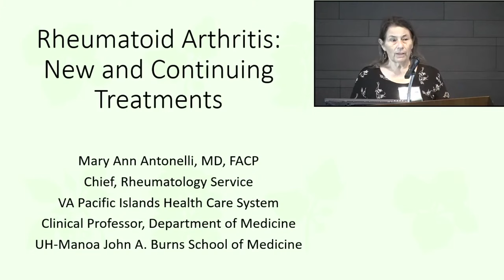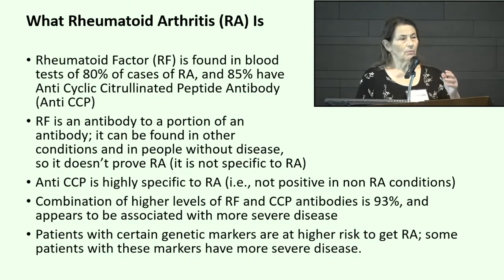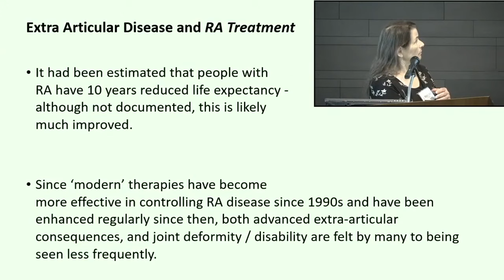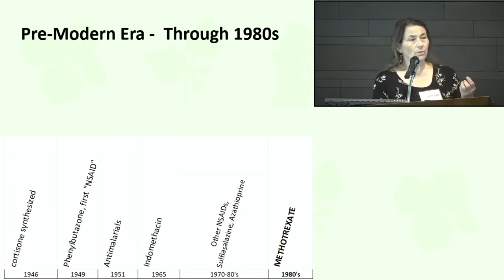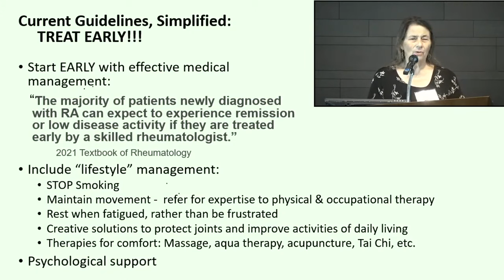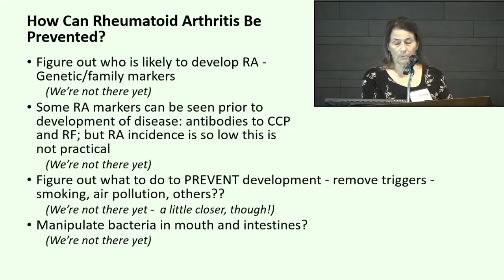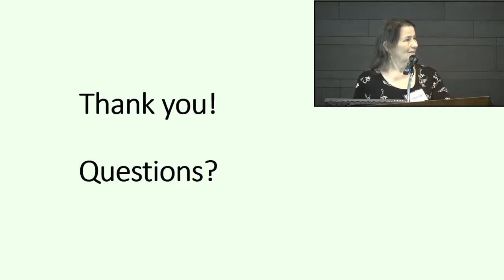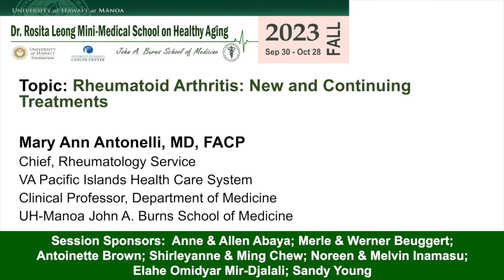Rheumatoid Arthritis: New and Continuing Treatments by Mary Ann Antonelli, MD. (Fall 2023)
Rheumatoid Arthritis: New and Continuing Treatments by Mary Ann Antonelli, MD, FACP. (Fall 2023)
  Chief, Rheumatology Service
  VA Pacific Islands Health Care System
  Clinical Professor, Department of Medicine
  UH-Manoa John A. Burns School of Medicine

The JABSOM Mini-Medical School is able to offer events and community outreach because of the support provided by the University of Hawai‘i Foundation, the John A. Burns School of Medicine, grant support from HMSA Foundation, and community donations.